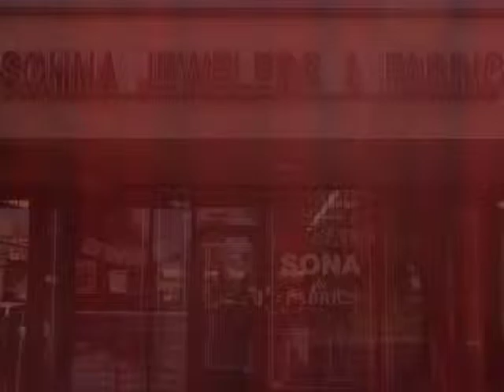Sohna Jewelery and Fabric, Fresno, Ca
The premiere jewelry shop of hereditary gold smith.  All types of jewelry repair is available at reasonable prices and is finished on time.

Punjabi suits, (stitch and unstitch), Sarees, Lahangas, Shawls, Turbans, Rumaala Sahib, Kurta Pajama, and all other types of clothing also available.